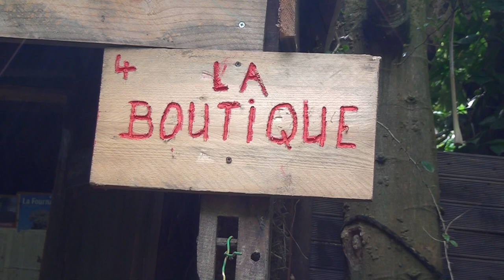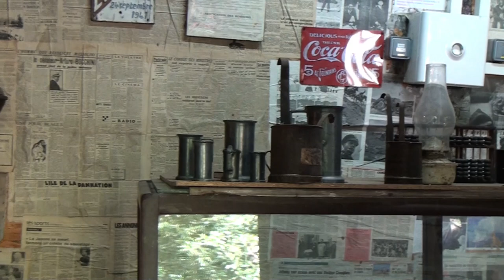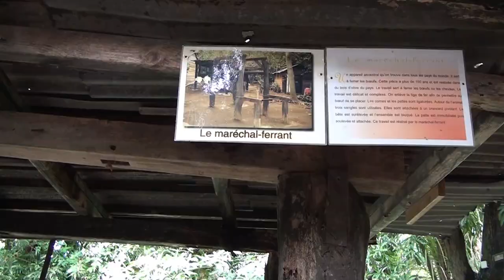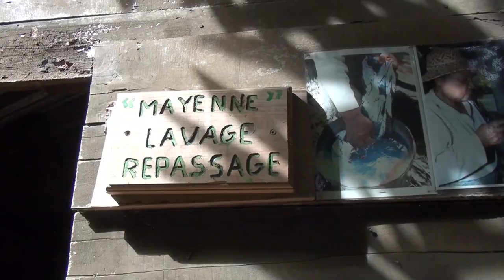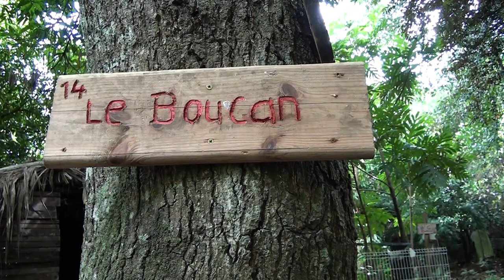Le vieux domaine 1ere partie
1ère partie de la visite du vieux domaine de la ravine des cabris Ile de la Réunion.